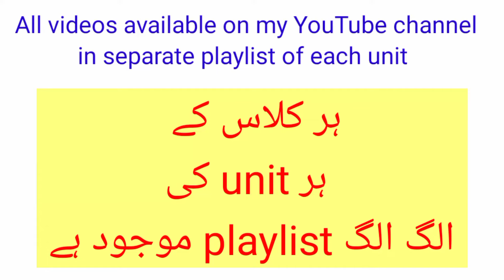Class 8 Exercise 1.1 Q no 4 NBF Maths Ex 1.1 federal board New Book 2022 Sir Nadeem Munawar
complete Unit 1 playlist class 8 NBF 2022